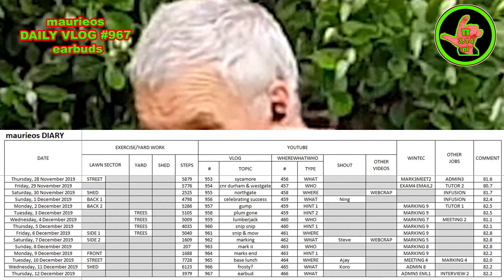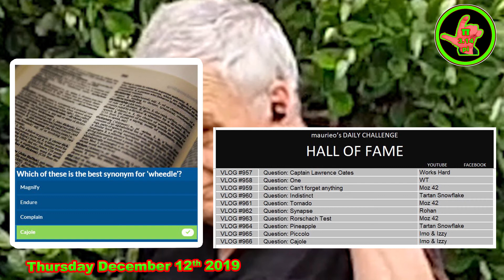maurieos DAILY VLOG #967 earbuds